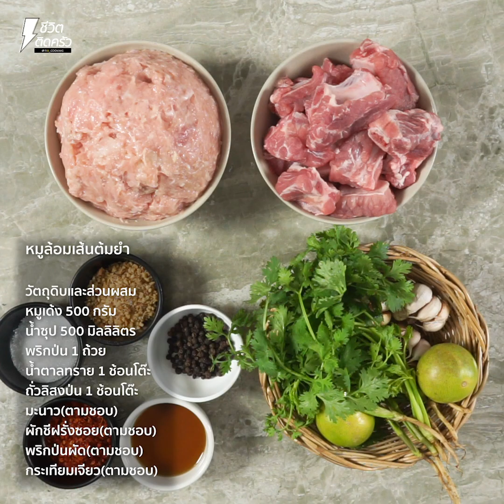[แจกสูตร] หมูล้อมเส้นต้มยำ - ชีวิตติดครัว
สวัสดีค่าาชีวิตติดครัววันนี้ขอเสนอเมนู หมูล้อมเส้นต้มยำ เบื่อ เบื่อกันใช่มั้ยคะ กับเมนูอาหารเดิมๆจำเจ ไม่รู้จะทานอะไรดี หมดจ่ะ หมดปัญหาที่จะได้เมนูเดิมจำเจ เพราะเจ๊เปลี่ยนจากสูตรบะหมี่กึ่งสำเร็จรูปธรรมดาๆ ให้เป็นเมนูน่าทาน เอาละ ถ้าใครพร้อมแล้วมาเตรียมวัตถุดิบให้พร้อมตามนี้แล้วมาลงมือทำกันได้เลยค่า

หมูเด้ง 500 กรัม
น้ำซุป 500 มิลลิลิตร
พริกป่น 1 ถ้วย
ถั่วลิสงป่น 1 ช้อนโต๊ะ
มะนาว(ตามชอบ)
ผักชีฝรั่งซอย(ตามชอบ)
พริกป่นผัด(ตามชอบ)
กระเทียมเจียว(ตามชอบ